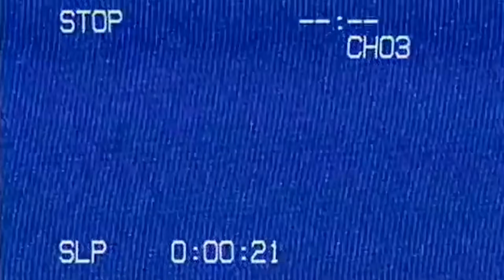LIVING STRAIGHT EDGE | EP.6 | VOLUMES PODCAST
Hey! Welcome back to Volumes.

Have any suggestion for who you want to see next?

Volumes is also available on SoundCloud!

Coming soon to iTunes Podcast.